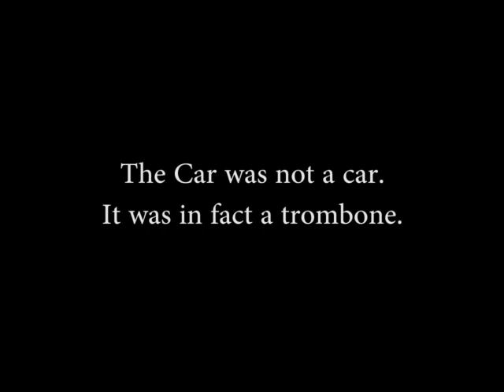Trombone Car - Where Are They Now?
Here's another meme!!

Stalk Me!